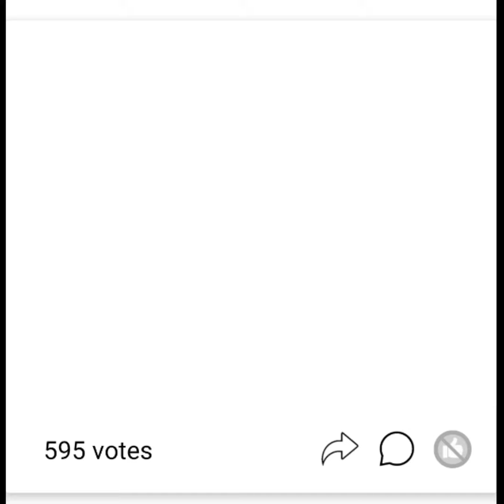LISA or LENA 🎃 Halloween 👻 Outfits, Costumes, Food